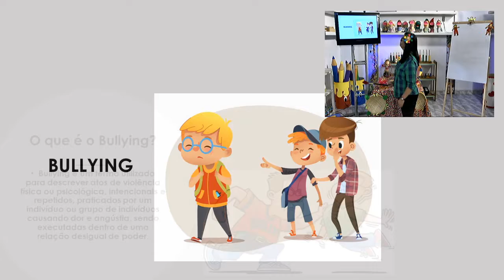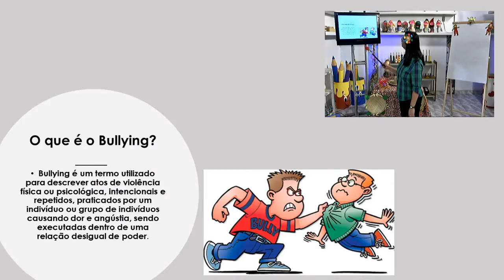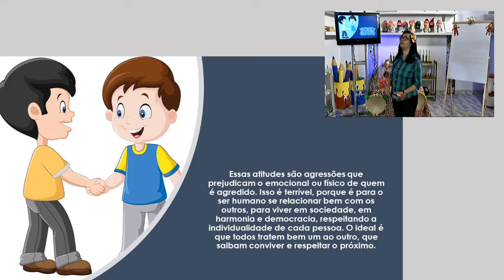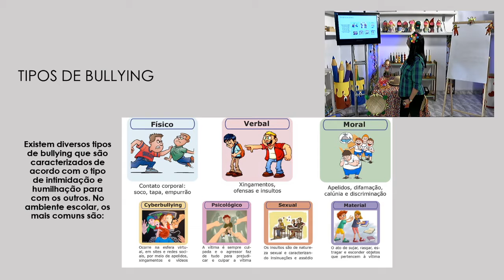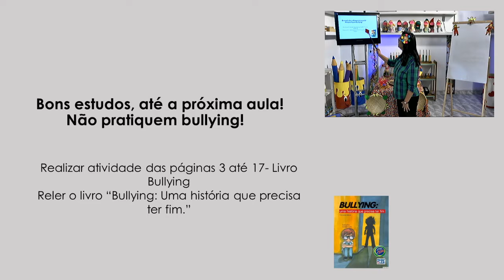5º ano - Aula 18